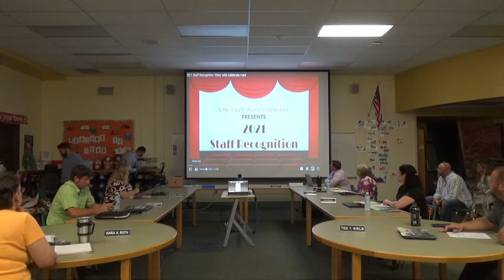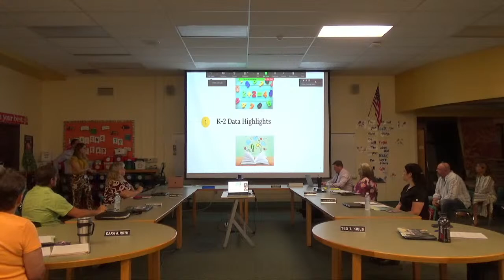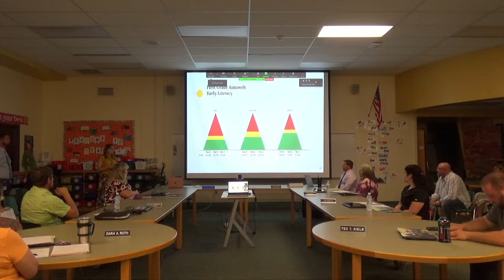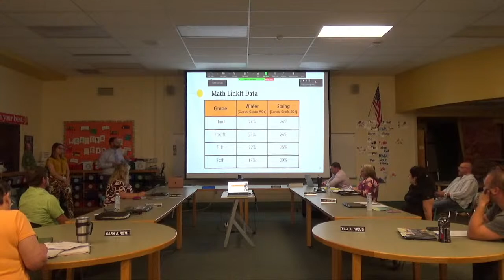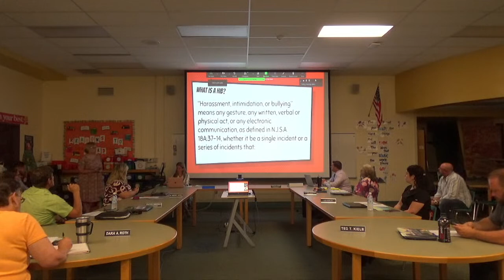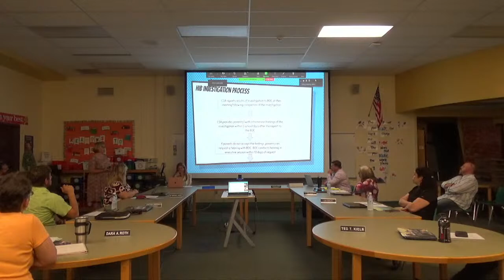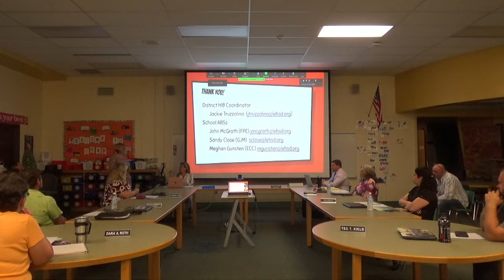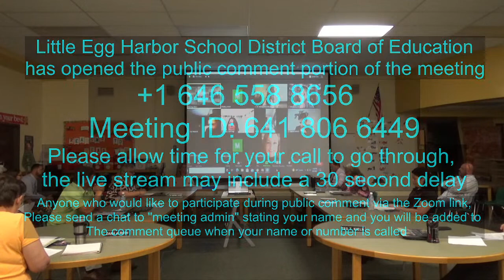LEHSD Board of Education Meeting - June 9th, 2021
Anyone who would like to participate during public comment via the Zoom link, please send a chat to "meeting admin" stating your name and you will be added to the comment queue when your name or number is called.